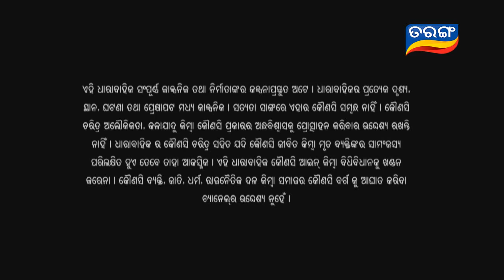Tejaswini Ep 154 | Odia Raja Rani Gapa | Odia Story Video | Odia Serial | Tarang TV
Tejeswani: Story developed in the fantasy world. It tracks the life of a courageous and adventurous warrior princess. The story revolves around her and shows the obstacles she fights, making sure that the good in her world sustains.